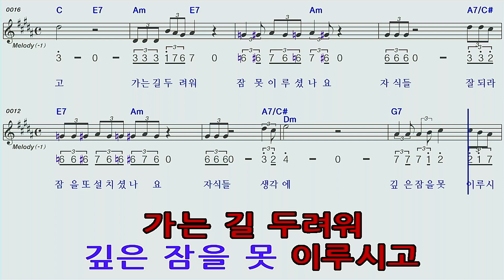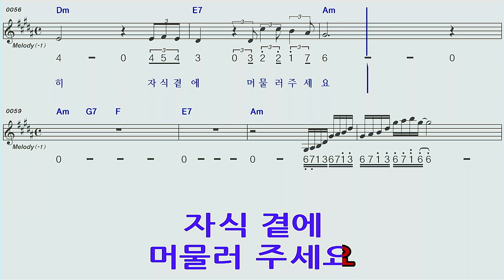내엄마♡진미령AmCC#하모니카숫자악보 MR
내엄마진미령AmCC#하모니카숫자악보 MR